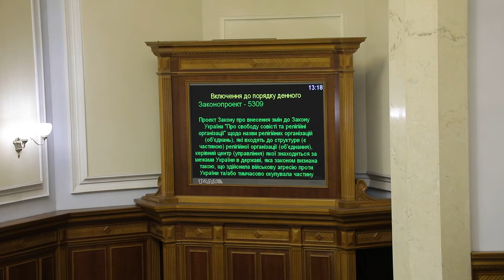Депутати БПП кнопкодавлять за перейменування релігійних організацій, пов'язаних з Росією 20.12.18